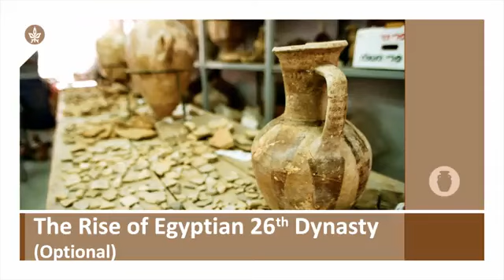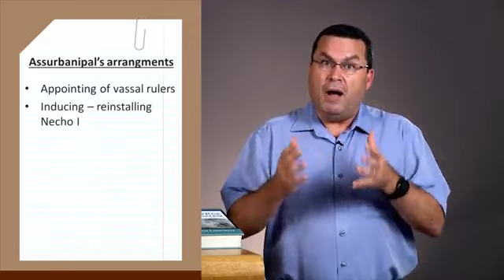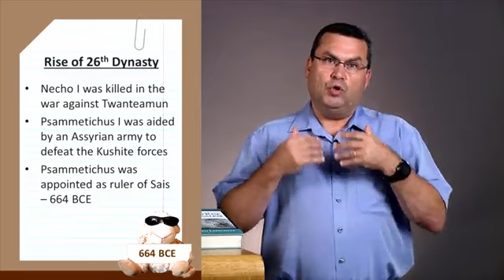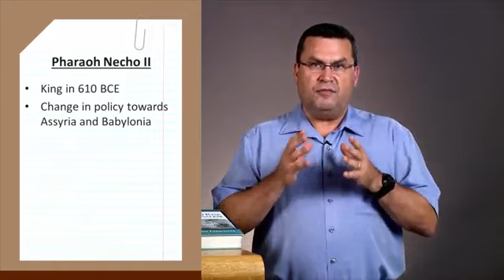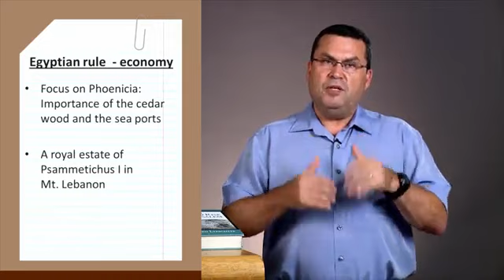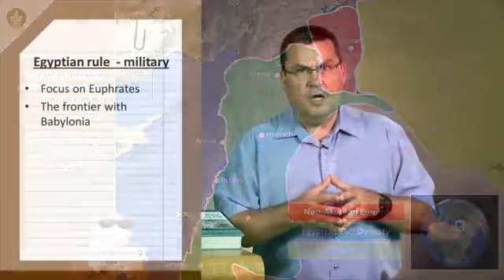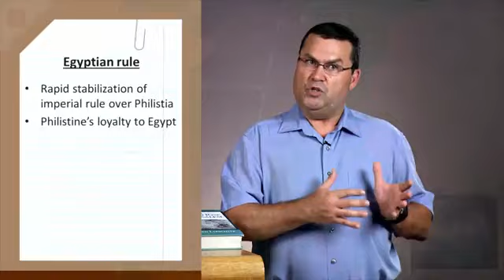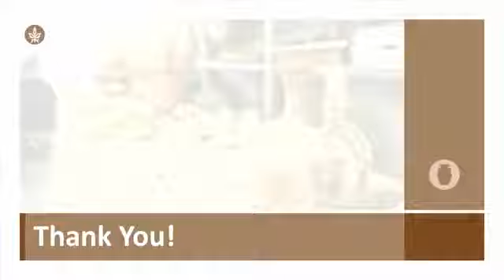The Rise Of Egyptian Dynasty ep-08 |Geopolitics & Geography of the Ancient Middle & Near East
please visit playlist for all episodes